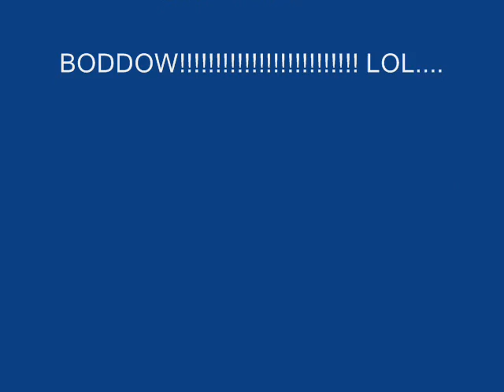SOCA MIX 2012